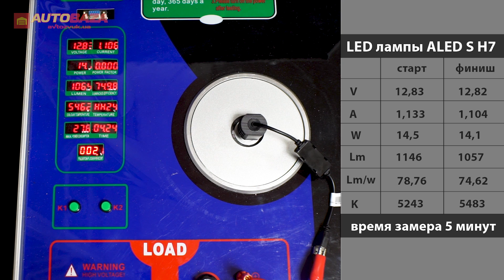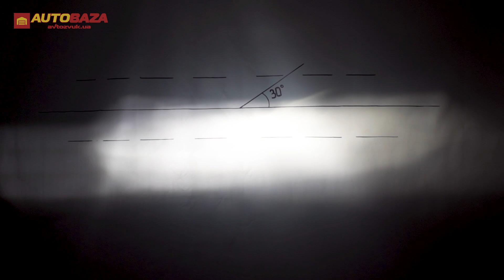Мощные LED лампы ALED H7 SH7A02 Reflector. Универсальные светодиодные лампы для рефлекторной оптики.